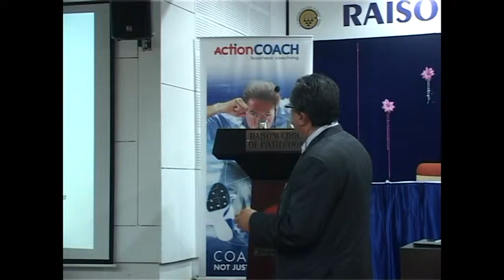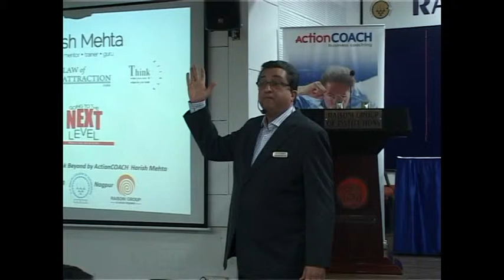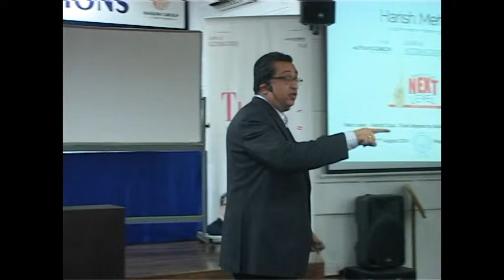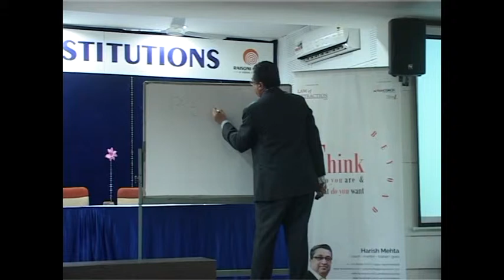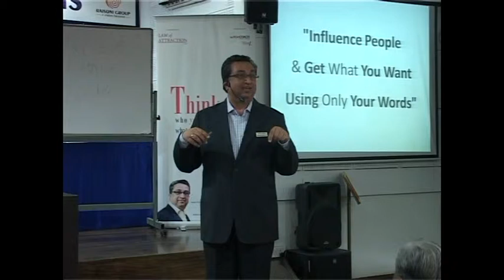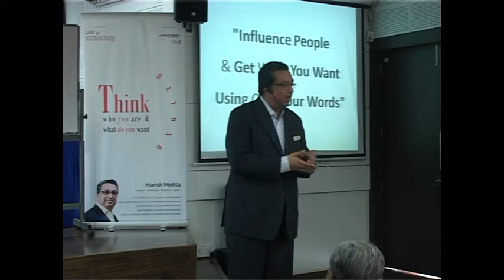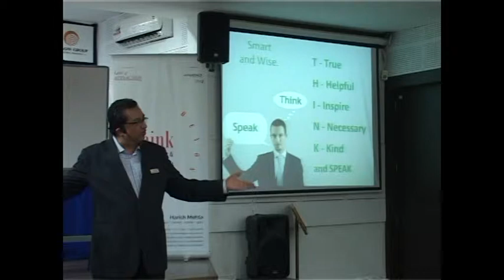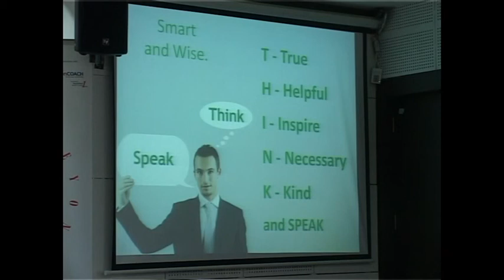Mr. Harish Mehta Guest Lecture 2014 Part 1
Mr. Harish Mehta “Think Beyond, Who you are and what do you want”

Raisoni Group of Institutions, Nagpur organized an informative session on “Think Beyond, Who you are and what do you want” on 3rd August 2014. The session was organized at Swami Vivekanand Hall, GH Raisoni College of Engineering, Nagpur.

The resource person of the session was Mr. Harish Mehta, he is a certified business and executive coach from Action COACH International, USA and believes that 'GROWTH', thrives on a single point agenda - ACTION. The session was organized with the vision to motivate faculties of the RGI Group. The informative session with concepts of Law of Attraction created the awareness amongst the participants towards the words Thoughts and Action.

The concept is initiated by Mr. Sunil Raisoni, Chairman Raisoni Group of Institute, Nagpur. The Directors, Principals and the Faculties from the Raisoni Group of Institutions attended and appreciated the session.